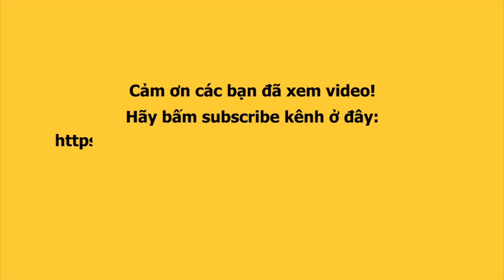LÃNH THANH ôm chầm CHI PU, Ninh Dương Lan Ngọc sánh đôi Kiều Minh Tuấn nhận giải NGÔI SAO XANH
Lãnh Thanh và Chi Pu cùng may mắn nhận giải thưởng NGÔI SAO XANH. Ninh Dương Lan Ngọc và Kiều Minh Tuấn cũng sánh đôi lên nhận giải.